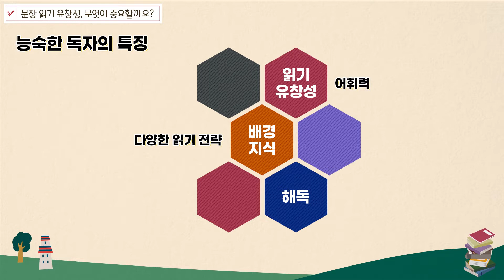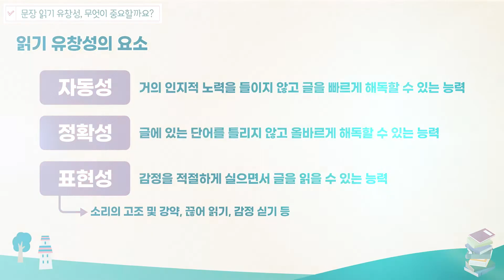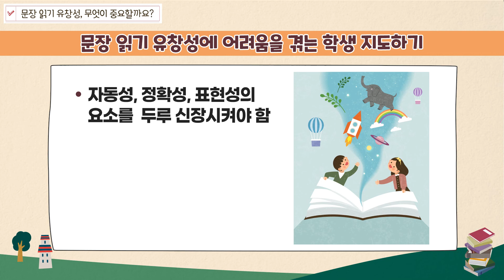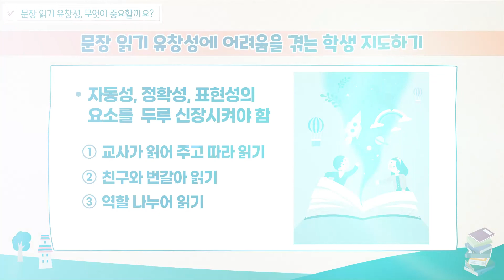문장 읽기 유창성, 무엇이 중요할까요?